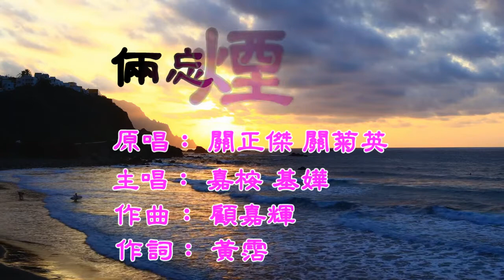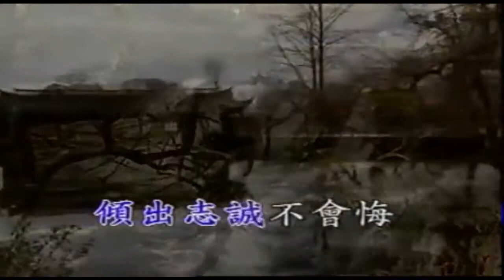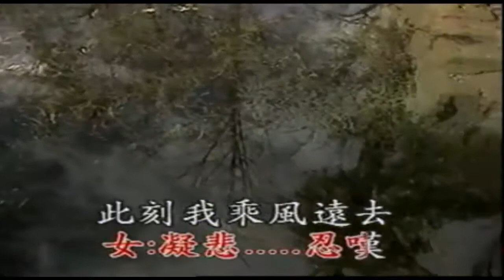倆忘煙水裡 - 嘉桉/基嬅合唱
作曲： 顧嘉輝   作詞： 黃霑